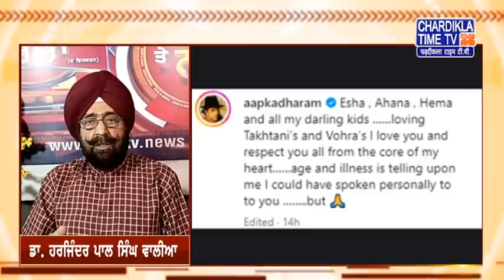ਕੀ ਕਹਿੰਦੇ ਨੇ ਡਾ. ਹਰਜਿੰਦਰ ਵਾਲੀਆ ਅੱਜ ਦੀਆਂ ਮੁੱਖ ਖ਼ਬਰਾਂ ਬਾਰੇ | Khabar Te Najar | (Full Episode)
ਕੀ ਕਹਿੰਦੇ ਨੇ ਡਾ. ਹਰਜਿੰਦਰ ਵਾਲੀਆ ਅੱਜ ਦੀਆਂ ਮੁੱਖ ਖ਼ਬਰਾਂ ਬਾਰੇ  | 30 JUNE 2023 | Khabar Te Najar | Chardikla Time TV (Full Episode)

You are watching 'Khabar Te Nazar' Programme with Dr. Harjinder Singh Walia on Chardikla Time TV  Dated 30 JUNE 2023